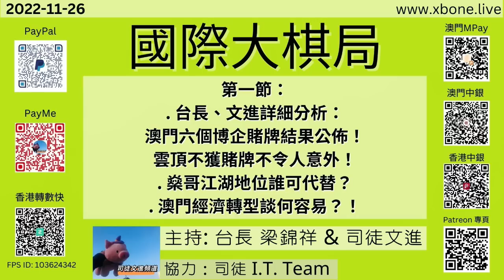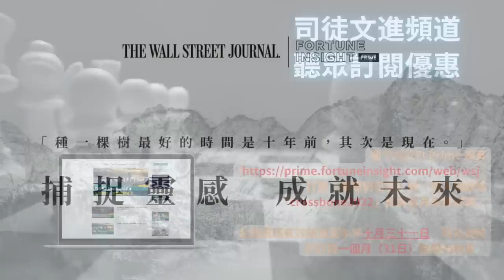第一節：台長、文進詳細分析：澳門六個博企賭牌結果公佈！雲頂不獲賭牌不令人意外！燊哥江湖地位誰可代替？澳門經濟轉型談何容易？！《國際大棋局》 2022-11 -26 台長 梁錦祥 & 司徒文進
第一節：
台長、文進詳細分析：
澳門六個博企賭牌結果公佈！
雲頂不獲賭牌不令人意外！
燊哥江湖地位誰可代替？
澳門經濟轉型談何容易？！
《國際大棋局》 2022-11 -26 台長 梁錦祥 & 司徒文進 ｜ 協力：司徒 IT Team